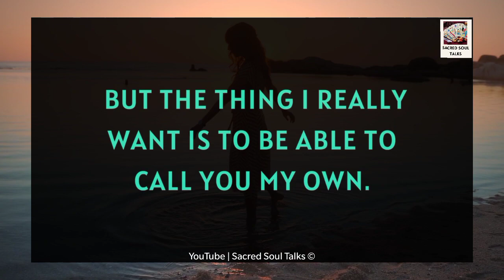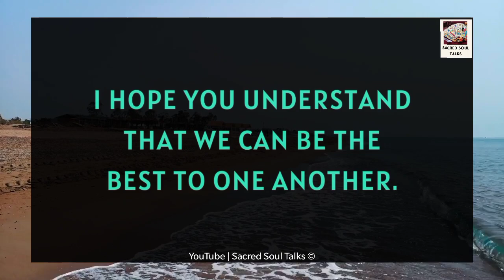I Cannot TOLERATE This PAIN ANYMORE ! 💕💌😢⁉️😱| Twin Flame Energy Update 12 December 2023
RELATED QUERRIES :
dm tarot
twin flame channeled messages
dm df